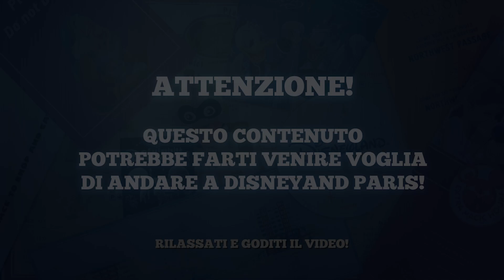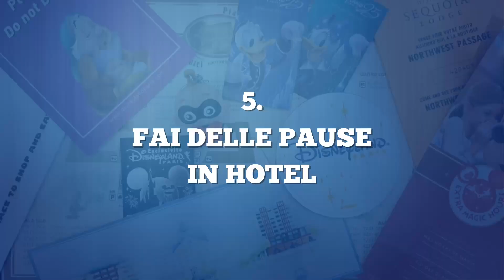7 CONSIGLI su cosa fare a DISNEYLAND PARIS in ESTATE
E dopo i consigli su come visitare il parco quando piove, ecco altre dritte su come trascorrere una giornata a Disneyland Paris col grande caldo!

Capitoli:
00:00 Intro
00:42 Di cosa parliamo oggi?
01:30 Equipaggiamento essenziale
03:08 Parti presto e resta fuori fino a tardi
03:49 Evita le attrazioni all'aperto
04:22 Snack freddi
05:02 Fai pause in Hotel
05:24 Spot all'ombra per le parate
06:13 Mantieniti idratato!
07:36 Chiusura

🎆🏰 Vuoi organizzare al meglio il tuo viaggio a Disneyland Paris o semplicemente fare due chiacchiere? Prenota da qui la tua call, è gratis!

I prodotti che ti consiglio nel video!

Consolle editing 🎛️
Tastiera video editing ⌨️

👉 Credits 💓
Tutte le clip provenienti dal resort che vedete in questo video sono state girate da Magic Everywhere Italia.

Tutti i video © Magic Everywhere Italia - Vietata la riproduzione o il riutilizzo anche parziale senza autorizzazione ! E' consentita (e gradita 😁) la condivisione.
All video’s © Magic Everywhere Italia - Footage can’t be re-used / re-uploaded without permission ! Sharing this video is allowed.